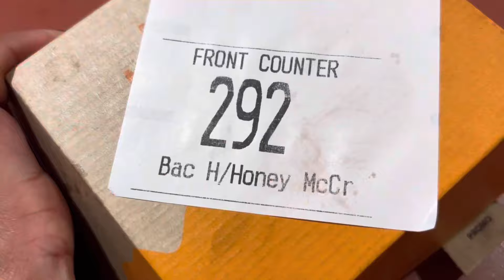Birthday/West Edmonton Mall/Gift/Fun play Time